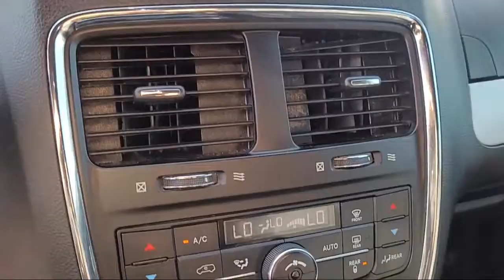2016 Dodge Grand Caravan R/T Passenger Van San Diego Carlsbad National City Chula Vista Alpine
2016 Dodge Grand Caravan R/T Passenger Van Stock Number: 210741 Vin:2C4RDGEG4GR344215.

327 El Cajon Blvd.